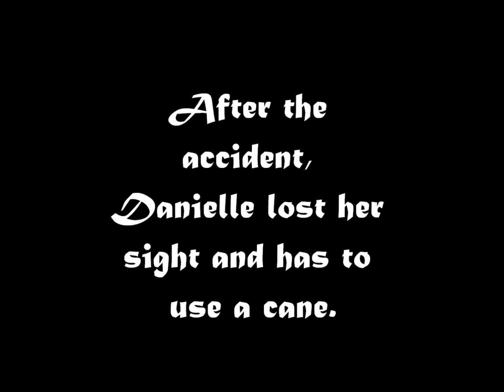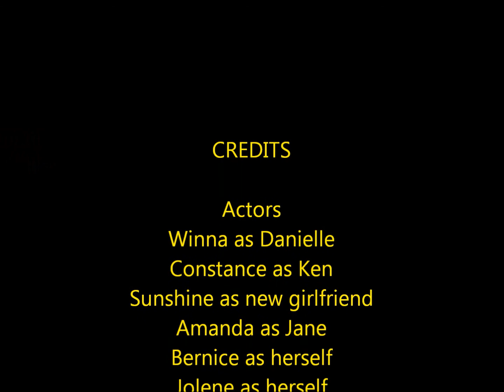CMPS Awareness about Visually Impaired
2e7 Musical